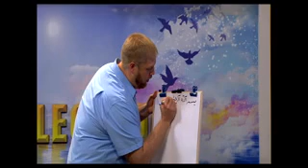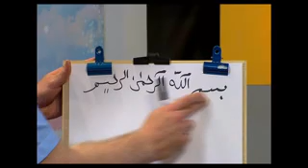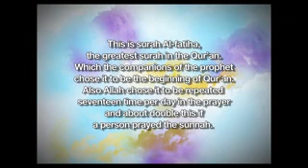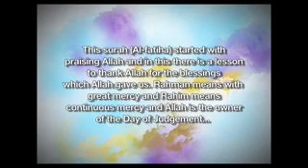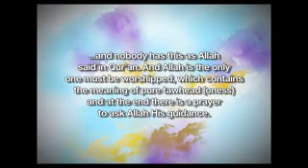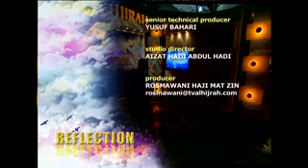Reflection ep 3 - imam suhaib webb